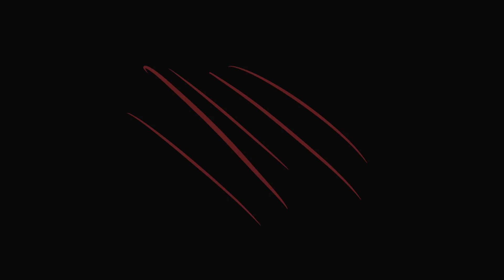fleash and bones wip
oof been working on it all morning love you rosetail